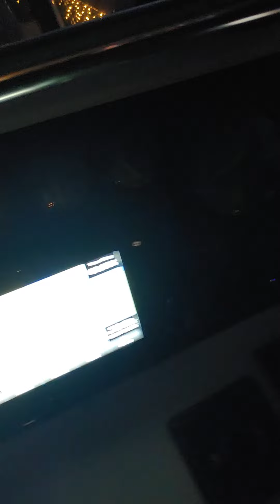Port of the islands Christmas parade 2021